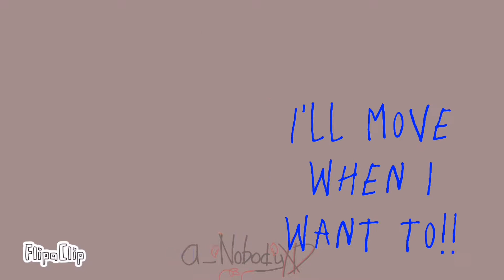Puppet Boy! meme //Project 863 // (ft. nelson and ben) sketch animation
a little animation of ben